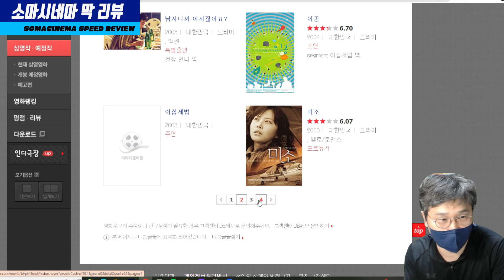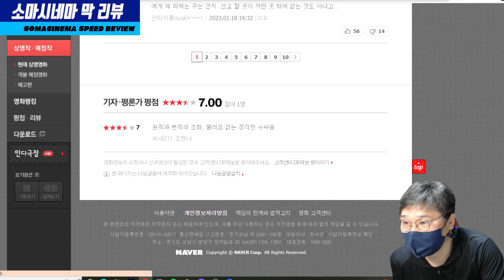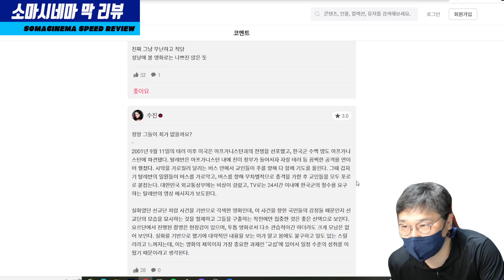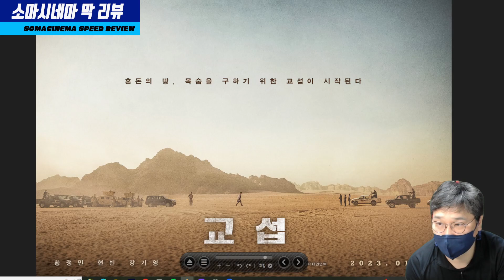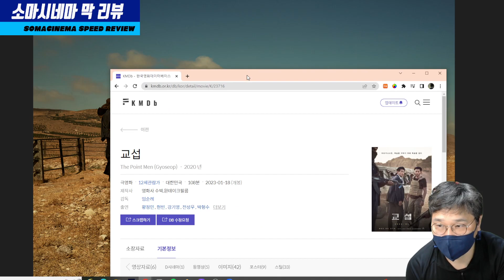교섭 : 살려야한다는 신념 !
* 영화 소개

교섭 (The Point Men, 2020)
감독 : 임순례
출연 : 황정민, 현빈, 강기영
한국영화 2020년작

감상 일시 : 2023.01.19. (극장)